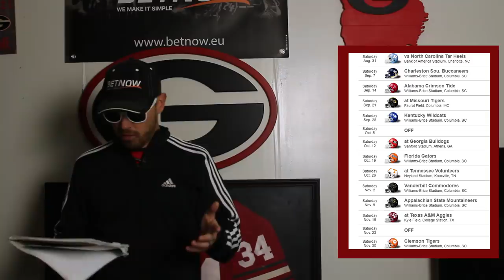SOUTH CAROLINA GAMECOCKS FOOTBALL 2019 BEST CASE WORST CASE REGULAR SEASON